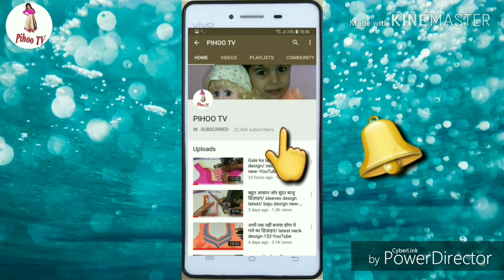Daman design/cut work design/Kurti ke gher ka design frill/ suit de chaka da dejine with gota patti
Hello friends is video me kurti k daman ka design bohat hi assan trike se banaya hai. humein asha hai ki ye aapko bahut pasand aayega